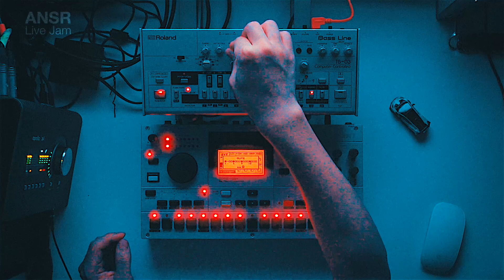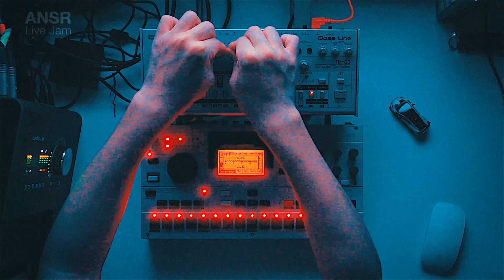Techno Live Jam - 258 with TB-03 + Machinedrum MkII UW+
Enjoy it & Have a nice day, guys! :)